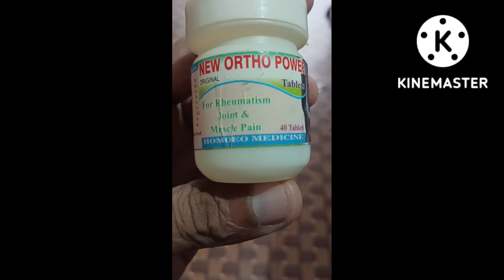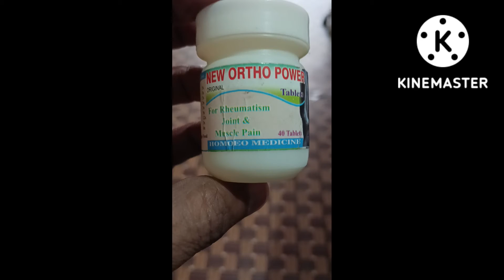जोड़ों का ,नसों का दर्द का होम्योपैथिक उपचार